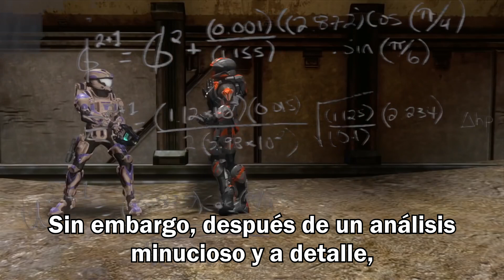El Equipo Azul Va Azu-batalla en DEATH BATTLE!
Este vídeo pertenece al canal DEATH BATTLE!. Yo solo me encargué de subtitular.